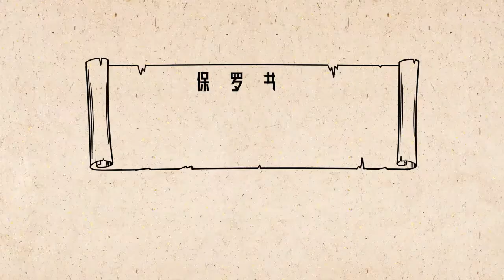《读圣经》系列：腓利门书 Philemon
敬请观看《腓利门书》的概览短片，了解腓利门书的文学结构以及创作思路。保罗写信劝告他的朋友腓利门要原谅从他那里逃跑的奴隶阿尼西谋。保罗指出，在耶稣里他们同为兄弟，不分贵贱。

感谢各位慷慨支持！